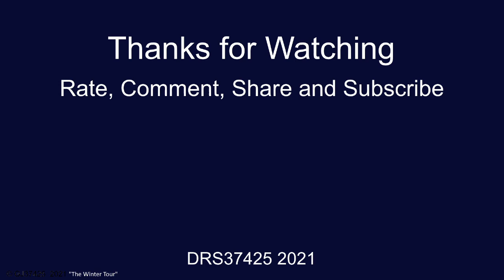Pairs of Southern Class 455's at Peckham Rye Station: 23/11/21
Two departures and two arrivals of Southern Class 455 EMU's at Peckham Rye Station on the 23rd of November 2021.